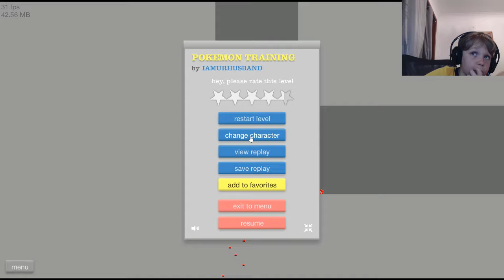Happy Wheels With Maxwell 3 Pokemon Trainer